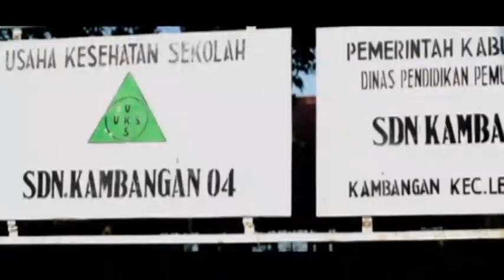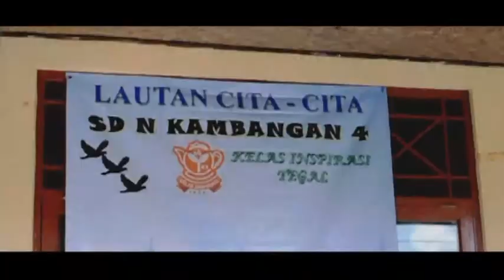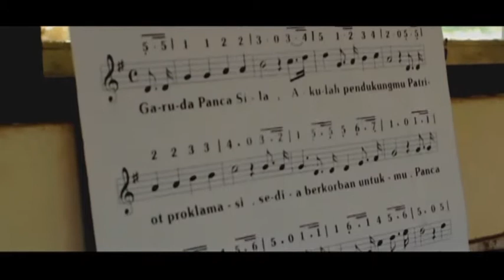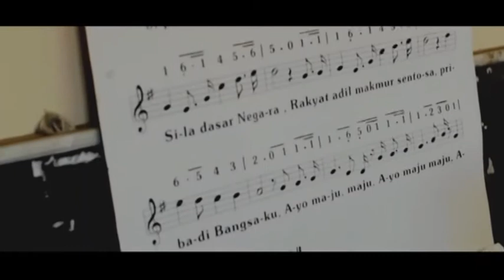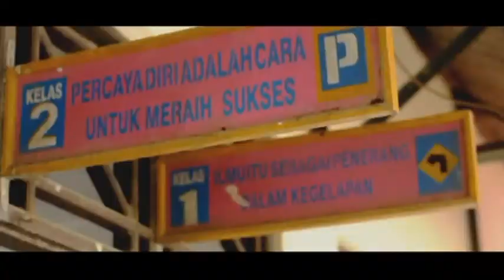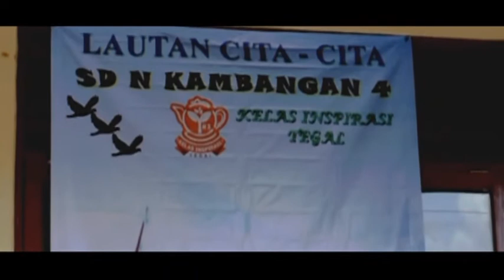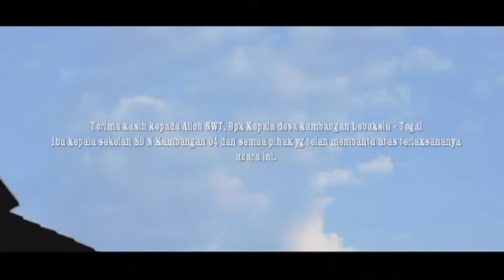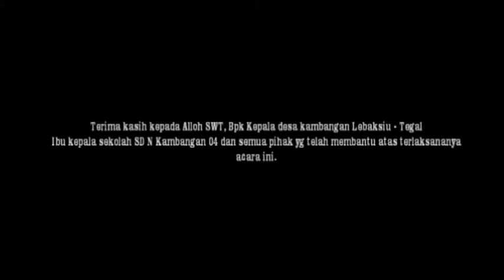kelas inspirasi tegal #3 SD N KAMBANGAN 04 LEBAKSIU-TEGAL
Dalam satu hari kami para inspirator berkumpul dengan satu tujuan,berbagi pengalaman dan pelajaran sesuai profesi nya masing masing

Dalam satu hari, kesempatan buat kami para inspirator tergugah pikirannya bahwa hanya sedikit kontribusi yg bisa kami berikan bagi sesama anak bangsa, apalagi utk kemajuan negri